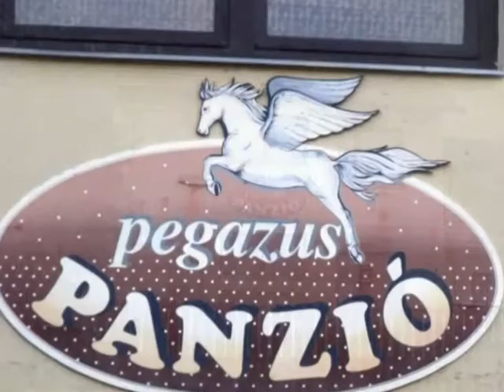Szálláshelyek katalógusa Hajdúszoboszló Pegazus Panzió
Szálláshelyek katalógusa
Hajdúszoboszló
Pegazus Panzió